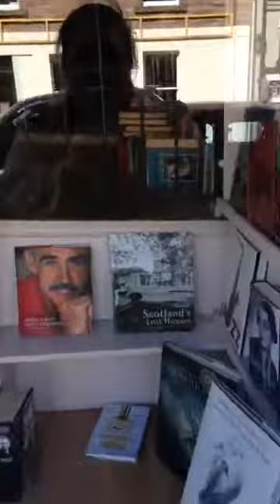Live from Inverness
Lucy and hubby went on a trip to Scotland in the Spring of 2017.  She posted a couple of podcasts while there.  This is the second one.